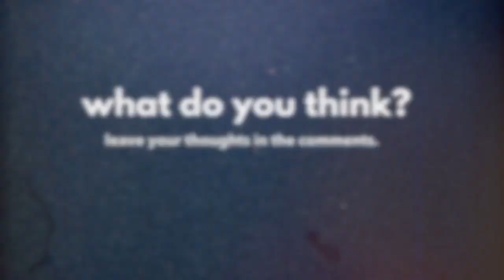Bearing Christ's Light After The Tragedy in Memphis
Tyre Nichols cried for his mother as he was being beaten by Memphis police a few hundred yards from home.  How do followers of Jesus respond?  We respond by remembering that Jesus calls us bearers of his light in the world.

Note: The correct name of the pastor is Bob Turner and the correct name of the church is White Station Church of Christ in Memphis. Sorry for the error.  Here is the link to Turner's article

The Weekly Check-in is a video commentary that looks at the intersection of faith and culture.  Look for new videos on Wednesdays.

First Christian Church of St. Paul is a small, open and affirming, and multicultural church located near St. Paul, MN in Mahtomedi. We are a local expression of the Christian Church (Disciples of Christ). Learn more about us: fccsaintpaul.org.